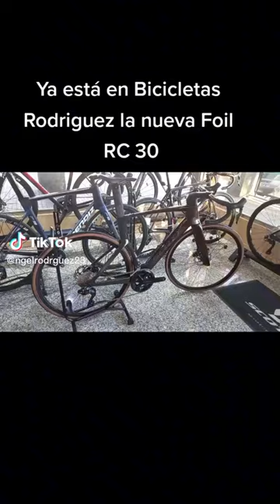Disponible en Bicicletas Rodríguez en siu tienda en Zafra la nueva Scott Foil RC 30.